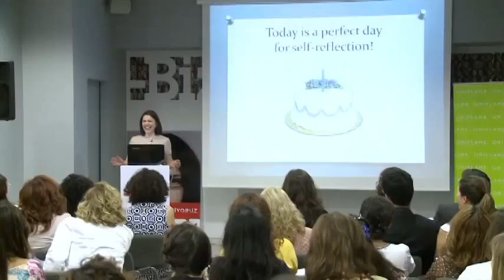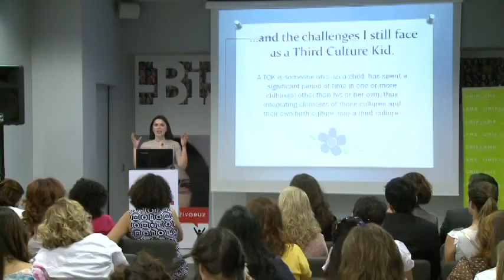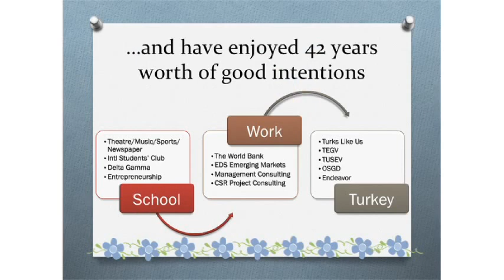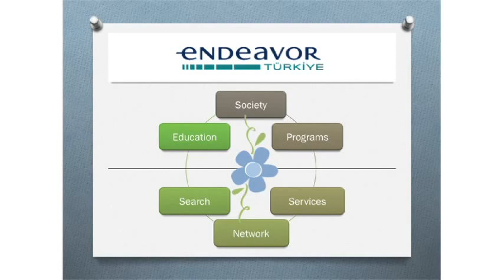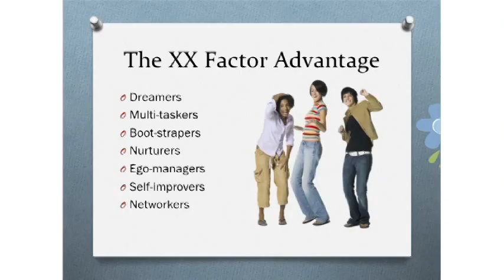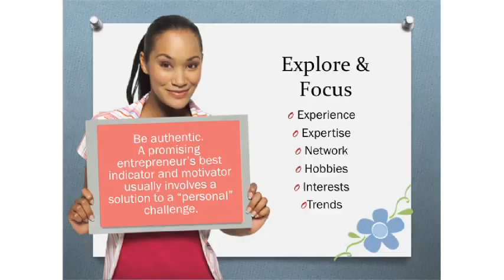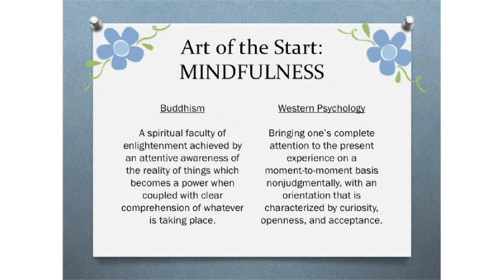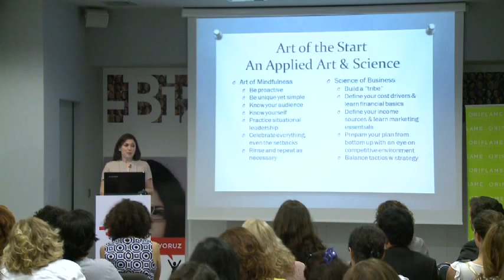Didem Altop | The Entrepreneur in You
The Entrepreneur in You with Didem Altop

Ever wondered if you have what it takes to be an entrepreneur, or just what it is that makes entrepreneurs tick? Didem Altop shares the unexpected qualities that fuel entrepreneurial invention and passion – qualities you just might recognize in yourself.
Didem Altop is the Managing Director of Endeavor Turkey, part of a global non-profit organization supporting high-impact entrepreneurship in emerging markets as a catalyst for economic development. Prior to joining the Endeavor Global network, Didem was involved in management consulting on social and business entrepreneurship.
|TurkishWIN | Length 23:58| Filmed in Turkey June 2011

About This Video: In this video, TurkishWIN presents another inspiring video with Didem Altop! Hope you enjoy this video!